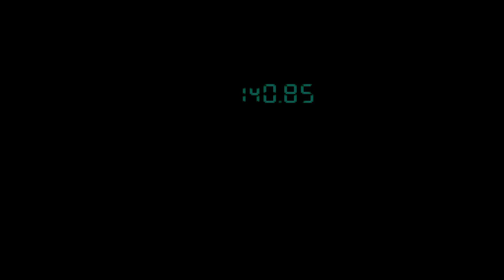Chat códec sobre el diazepam MGS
En este juego nos hablan de la droga diazepam y que utilidad tiene si lo usamos